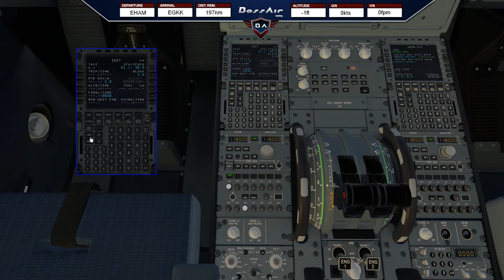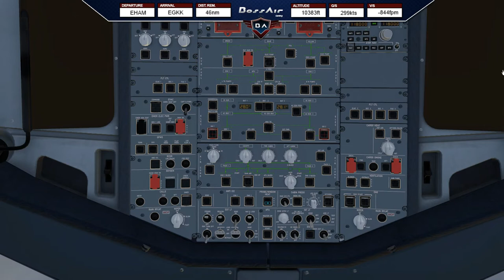X-Plane 11 | Amsterdam (EHAM) - London (EGKK) | FlightFactor A320 | Ortho4XP ▷ Europe Tour ◁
📋 Today´s Flight: Amsterdam (EHAM) - London (EGKK)
✈️ Aircraft: FlightFactor A320U
🌎 Route: EHAM/24 VALK2S IDRID UL980 ABNED UZ344 AMRIV UQ63 SUMUM Q63 ARREK Y4 TEBRA TEBR1G EGKK/26L

▼ PC Specs:
• 32GB RAM DDR4-RAM - 3000MHz Corsair Vengeance LPX